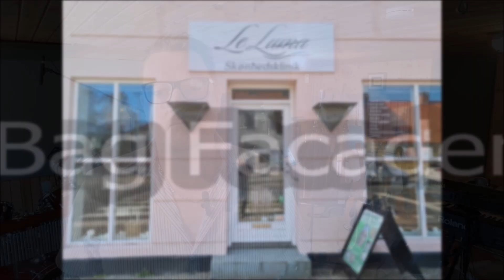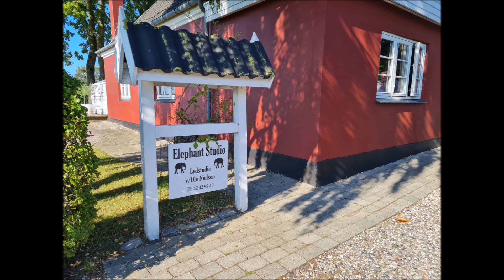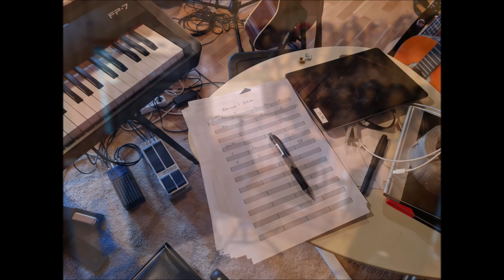Bag Facaden i Præstø. Elephant studio.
Jeg har været forbi Elephant studio i Præstø på Vægtervej 15. Her talte jeg med Ole som har studiet og som selv spiller musik.

Alle som vil vise mig, hvad der er bag deres facade, om det er en butik, fabrik, en forening eller galleri. Alle er mere end velkommen til at kontakte mig på youtube eller facebook. Det er gratis da jeg har videoerne som hobby, og man er naturligvis meget velkommen til at følge og abonnere på min youtube kanal, Det koster heller ikke noget og så bliver jeg rigtig glad.